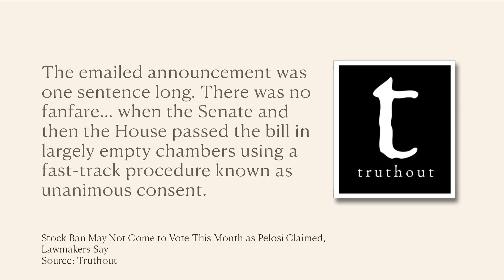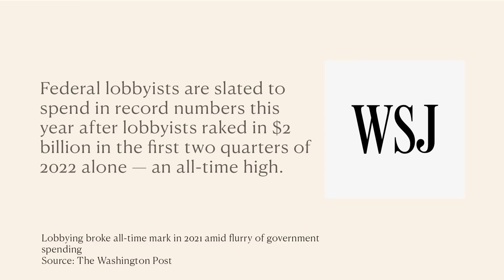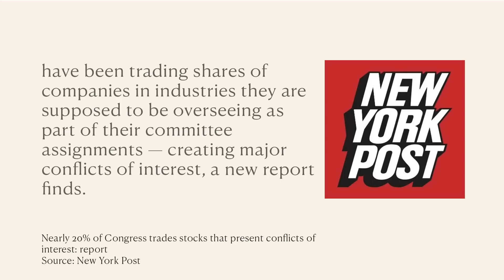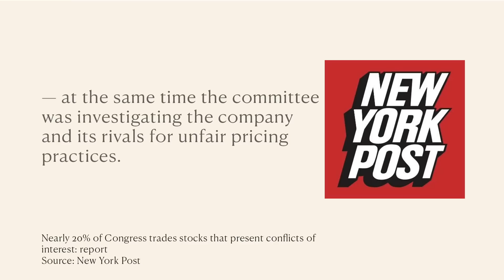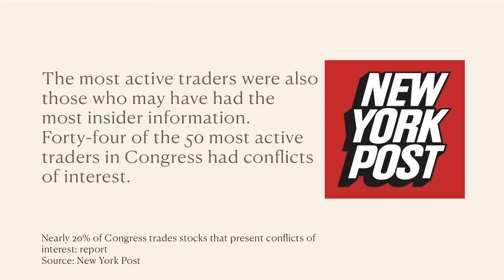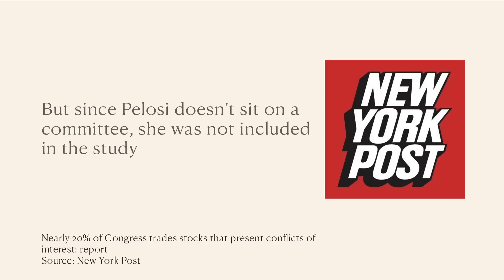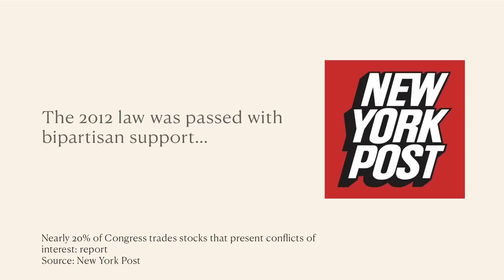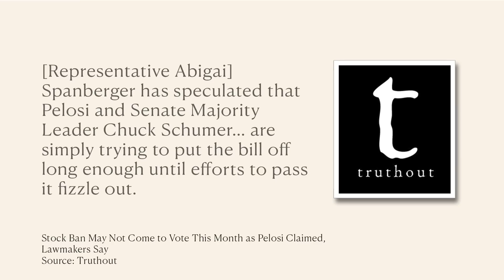I Can’t Believe They Did This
A new report reveals that 20% of Congress trade shares in the industries they’re supposed to be overseeing AND Democrats are trying to delay a ban on insider trading. Still, the pandemic is “over” and Putin is threatening nuclear Armageddon – so nothing to see here!